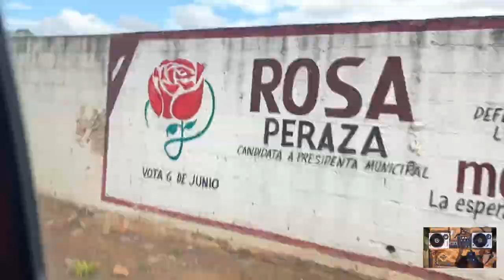BHOLG | Nos fuimos a visitar a Chivas Dzan, Yucatán. Victor | Ulices | Levy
Esta semana realizamos esta capsula desde Dzan, Yucatan con un viejo conocido del canal, Ulices Briceño, hubo futbol en Dzan, y una deliciosa comida en un rincon de Mani, Yucatan, acompañanos en esta aventura como cada semana solo en Producciones Bohemias.